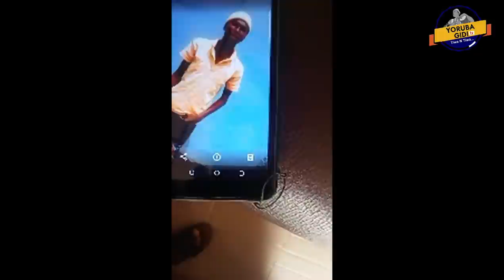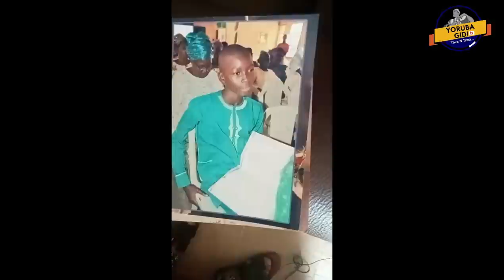SECRET ABOUT THE SIGN ON ADEDOYIN'S CAP; YOUNG BOY AND GIRLFRIEND KILL ANOTHER TEANAGER FOR RITUAL!!